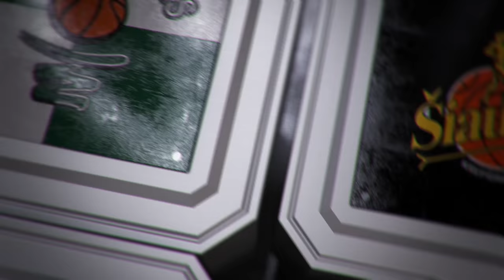Š.Jasikevičius: „Ieškojimų kėlyje būsime dar ilgai“